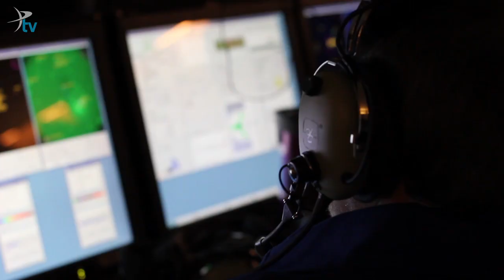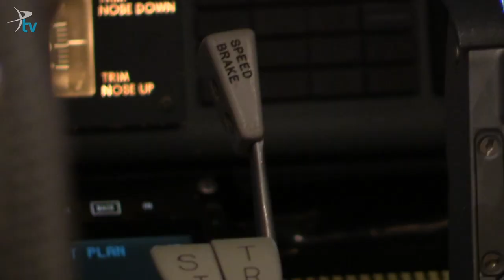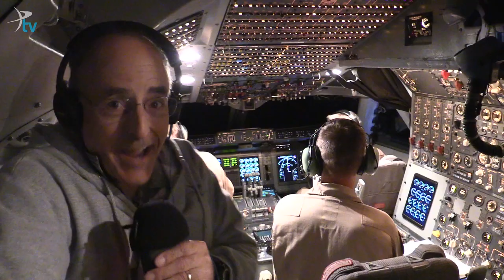Planetary Radio on SOFIA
In Sept 2015 Mat Kaplan and Bruce Betts went up in the air on NASA's SOFIA plane. The all night flight observed star forming regions and a distant galaxy with the massive onboard telescope.

Hosted by Mat Kaplan
Video by Merc Boyan